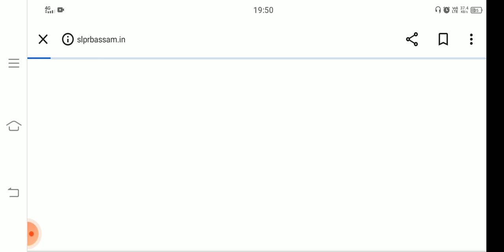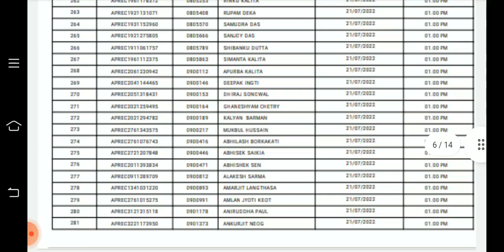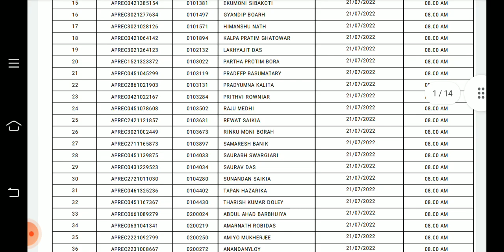Good News Assam Police🙏 Assam police new Update আহি গল Assam police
সকলোকে শুভেচ্ছা জনালো আমাৰ Channel লৈ

video তো চোৱাৰ বাবে ধন্যবাদ।

1.assam police new update
2.assam police big update
3.assam police commando result
4.assam police
5.assam police new update 2022
Army_ Relationship_Bharti2021_2021
assam govt job 2021,assam job,assam job vacancy
2021,assam govt job recruitment 2021,job in
2021,assam govt job recruitment 2021,job in assam
2021,job in assam,assam job,job assam 2021,assam
job 2021,assam govt job news,govt job assam,latest
assam government job recruitment 2021,assam
career new job 2021,assam jobs 2021,job news
assam,new job in assam,assam job information, latest
assam job recruitment 2022,job vacancy 2021
assam,assam govt new job
04:55 v
AssammoPolice
Commando Battalion
PsychmetriqTest
ÁDMIT CARD
ATIVS
Description
2021,assam govt job recruitment 2021,job in assam
2021,job in assam,assam job,job assam 2021,assam
CISF_Recruitment, #/TBP_Recuitment
, Territorial Army_Open_Rally,
X
KB/S
TE
(35)
0:23 / 1:45

Bindas news
KB/S
TE
(35)
0:23 / 1:45